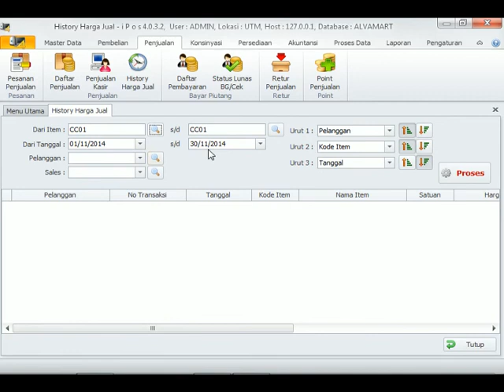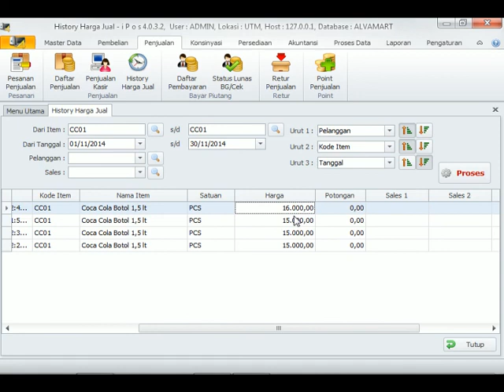Cara mengetahui berbagai perubahan harga jual yang telah terjadi. TUTORIAL IPOS 4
Bagaimana cara mengetahui berbagai perubahan harga jual yang telah terjadi,